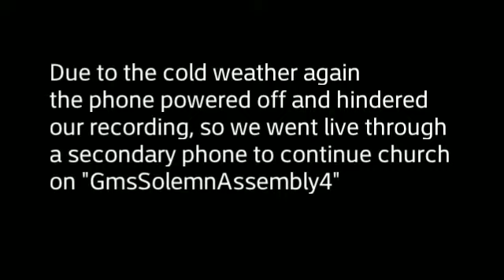Gms Church: PT.3/ENDING BUT THEY MOCKED THE MESSENGERS OF THE MOST HIGH & DESPISED HIS WORDS